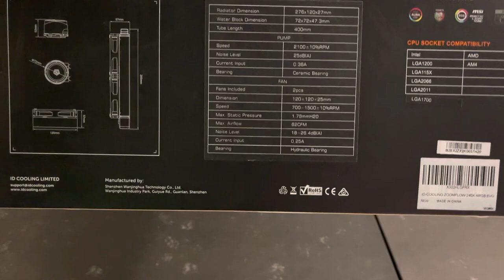Unboxing ID cooling zoom flow x 240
Today we unbox ID cooling zoom flow x 240